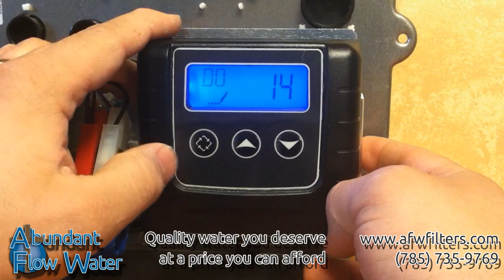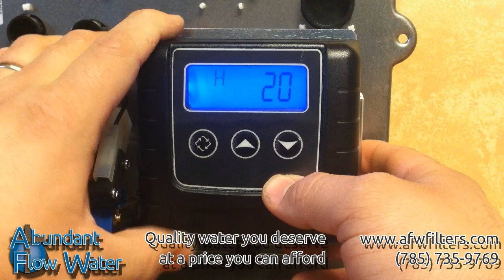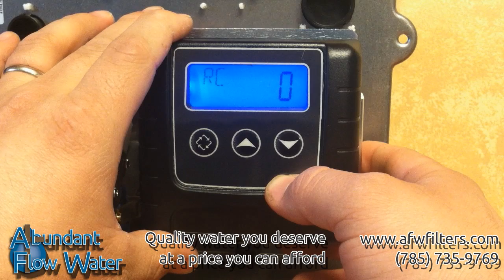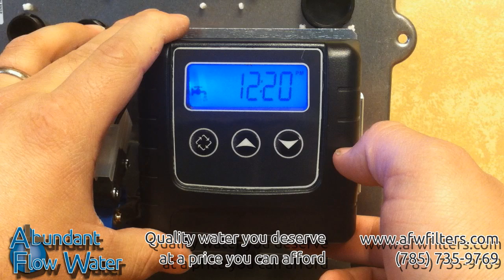Fleck SXT Softener Valve Basic Programming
Basic programming of the Fleck SXT softener valves, including the 2510SXT, 5600SXT, and 7000SXT. It shows you how to enter the hardness, reserve capacity, regeneration time, and more.